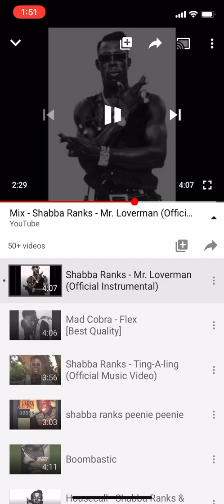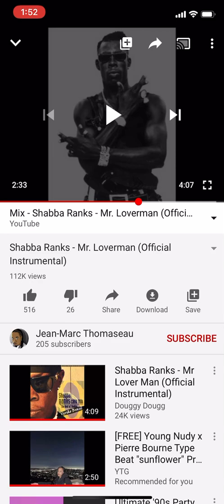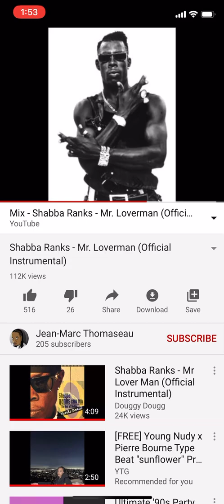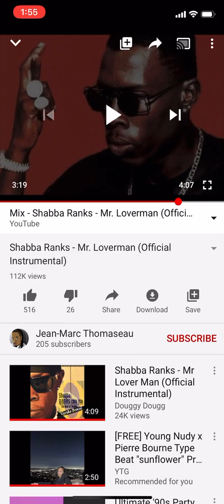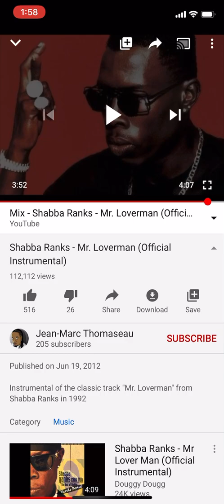Black People Decoded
“Persians” Went Right “Saharans” Went Left they tricked you So Good Find Yourself